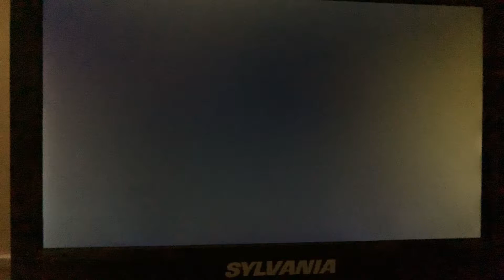Fox Searchlight Pictures (2009)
Taken from (500) Days of Summer (2009)